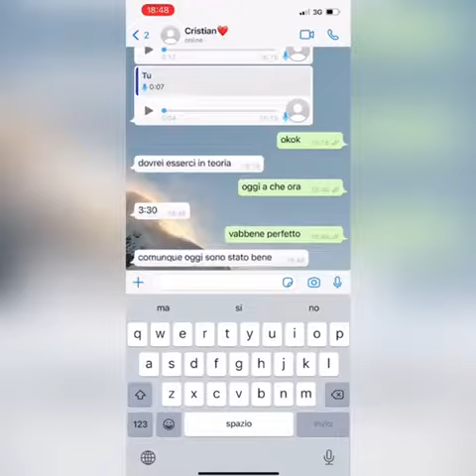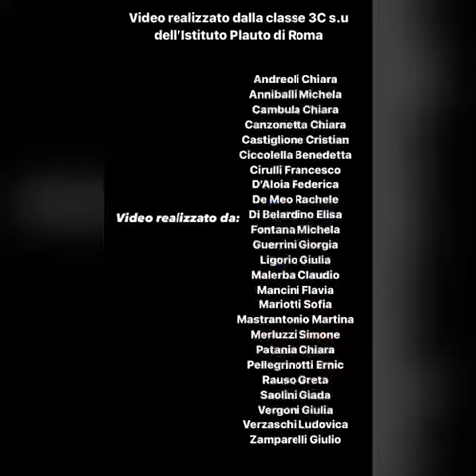“Uno spot per il telefono rosa” - III Csu del Liceo Plauto delle Scienze Umane